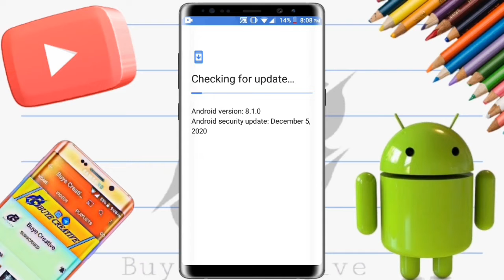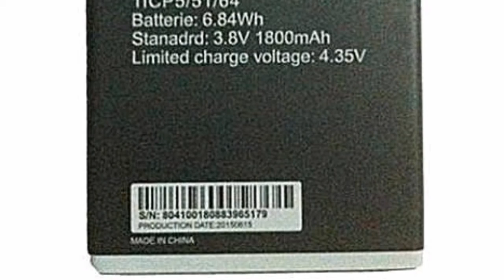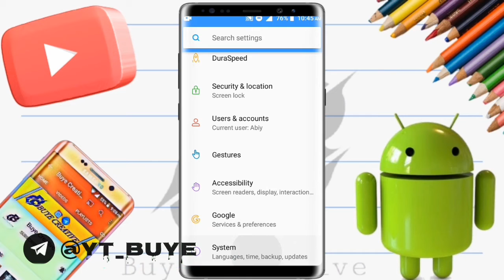ብቻውን እየዘጋና እየከፈተ ላስቸገረ ስልክ መፈትሔ||eytaye ethiopian gadgets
babi Abelbrihanu mullerapp natiapp yesufapp buyecreativeAbel brihanuabrelo hdethio tech tipsethiopian gadgetsethiopian music 2020ethiopian techethiopian technologylij bini tubemuller apptst apptst app youtubeyesuf appyesuf app downloadyesuf app newስልክ ጠለፋethiopian music 2021